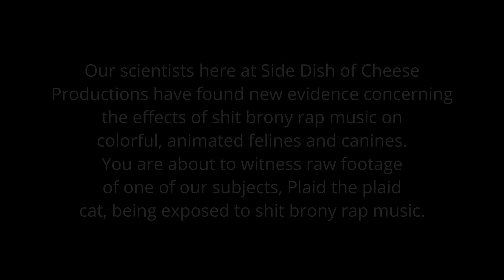SBD Gang Gang and Plaid (SplashKittyArtist Meme)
Recently, I collaborated with SpinScissor, Whirlwind, and Jonathon Moline for a song called P@D under the name SBD Gang Gang.
The group is a parody of modern trap rap and brony fandom clichés, and it was so much fun to work on!

For ages I had the idea to take this original video and replace the audio with another song, but with the release of this really dumb and stupid tune that I helped create... the time was right.